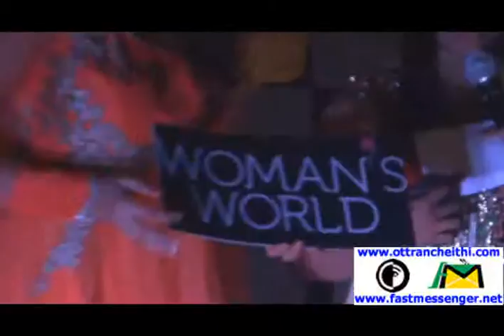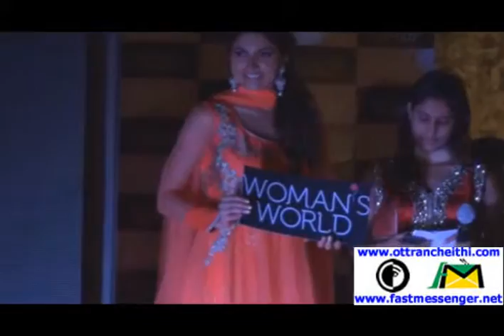Woman's World - Logo Launch